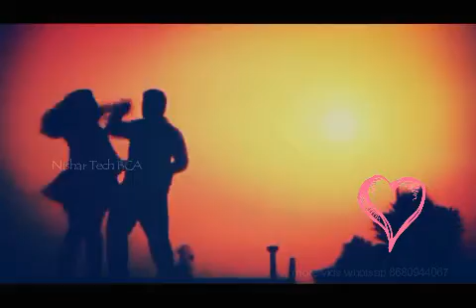Uerai Thulathen Ada unnil naano (ALBUM) Status+download link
download link

நீ எனக்கில்லை என்று ஆன பின்பும், மனதில் ஈரம் சேர்க்கும், உன் நினைவுகள் .💞💞🕊🕊

இருக்கும் போது ஓரிடத்தில் மட்டும் இருந்தாய்...
இல்லாதபொழுதோ எல்லா இடத்திலும் இருக்கிறாய்...💞🕊🕊🕊🕊
any doughts command pls . so replay in 1 minute   or contact my whatsapp group blow

Note: (one video  Description click the download link . opening in google drive , and play the video top , download option click to download in your gallry)

so pls check in google drive in download option in video player in top option

Plzz support  to all memebers in developing this channel